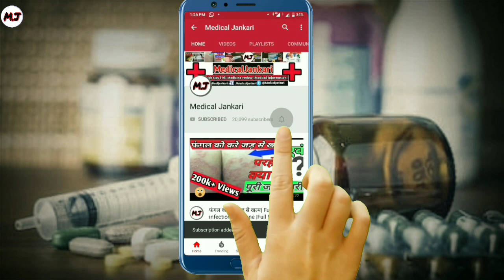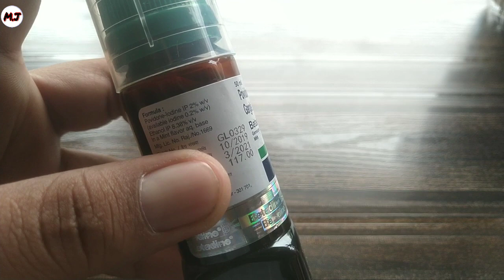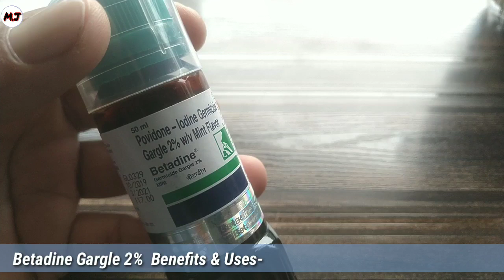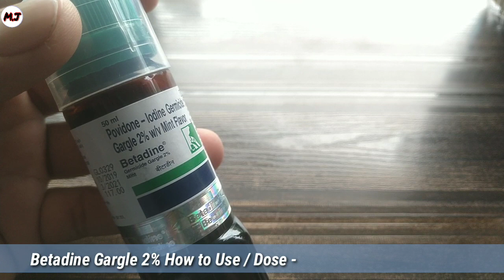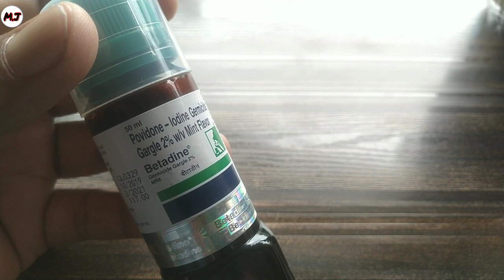Betadine Gargle 2% || गले के इन्फेक्शन,मुँह के छाले आदि इंफेक्शन के लिए जबरदस्त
Namaskar dosto,
Aaj is video maine apko jankari di hai betadin Germicide gargle 2% ke bare mein betadin Germicide gargle 2% ko win pharam market karta hai or isme contains Povidon-lodine Aata hai or betadin Germicide gargle 2% apko medical store mein asani se mil jati hai iski kimat ®117/- hai or betadin Germicide gargle 2% mouth , throat infection ke liye upyogi hai or sari jankari betadin Germicide gargle 2% ki is video mein di hai batye hai side effect,how to use,and benefits ke bare mein to video ko pura dekhe ,Umeed h apko video pasand ayge !!!